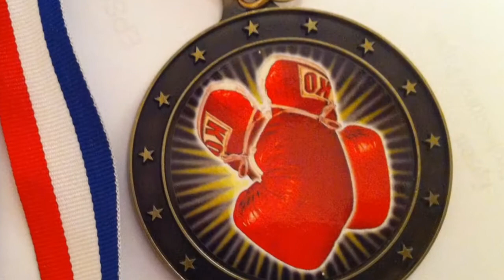First Boxing Match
May 25, 2012 -- Evanston Boxing Club Vs. Northwestern University Boxing Club -- Friday Night Fights.